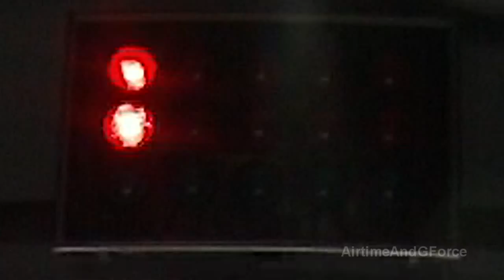Silver Star onride HD -Weitwinkel-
Onride-Video from Silver Star at Europa Park, Germany.
Filmed with 128ßx720p, 60fps.

Silver Star is still the tallest Coaster in Europe.
127 km/h,20 Seconds Airtime, 72m Lifthill, 5 Camelbacks, Horseshoe.
A great Speed-Coaster!